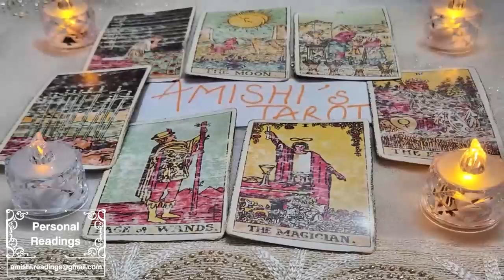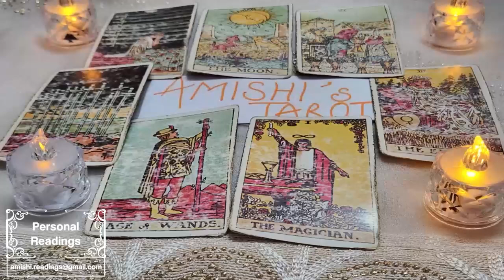CANCER 🤦‍♂️YOU ARE SUPER CONFUSED ABOUT YOUR LOVE LIFE BUT I AM HERE TO TELL YOU WHAT WILL HAPPEN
Cancer Love
Cancer 2024
Cancer today
Cancer OCTOBER